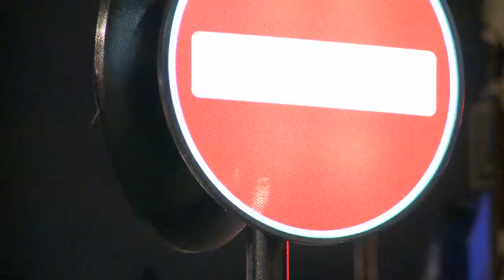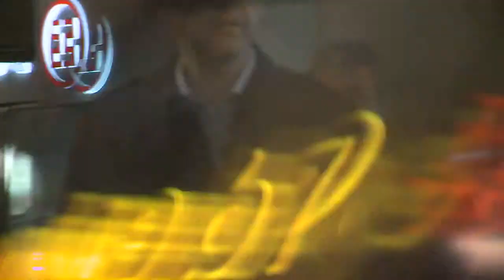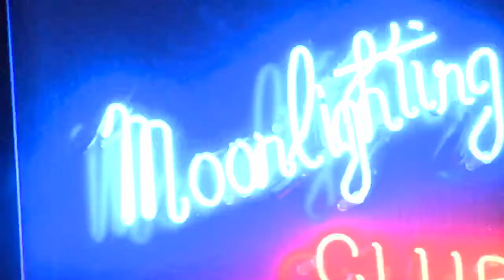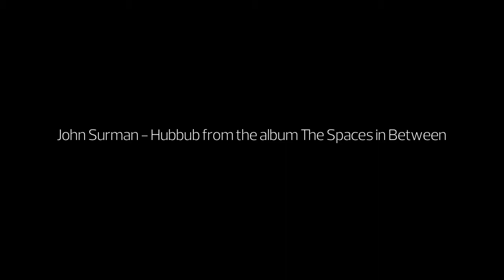Paul Morley's Musical Realities, 1: Thoughts on jazz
Paul Morley ruminates on what jazz means to him while walking through London's Soho.